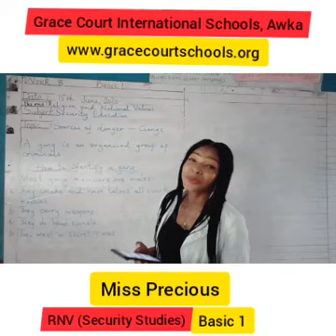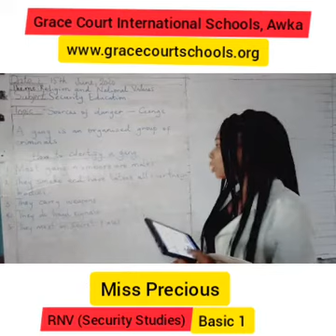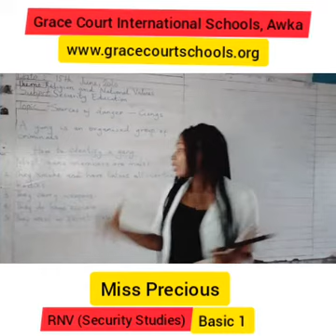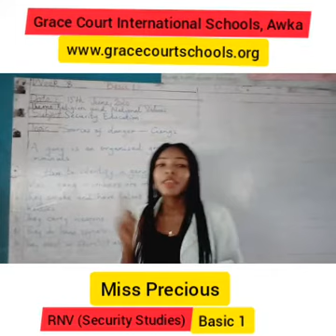RNV (Security Studies) Week 8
Sources of danger - gangs